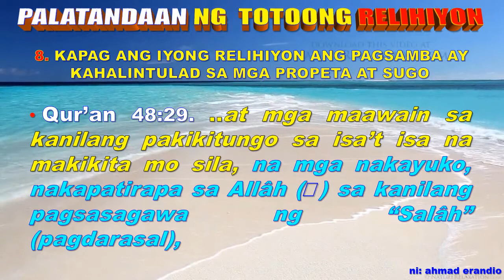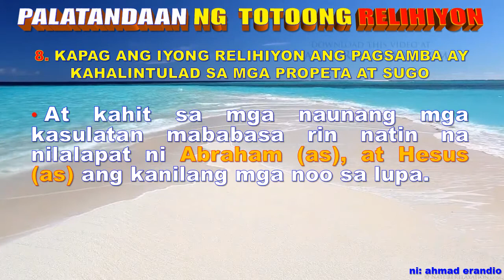# 8. PALATANDAAN NG TOTOONG RELIHIYON / KAPAG ANG PAGSAMBA AY KAHALINTULAD NG MGA PROPETA AT SUGO